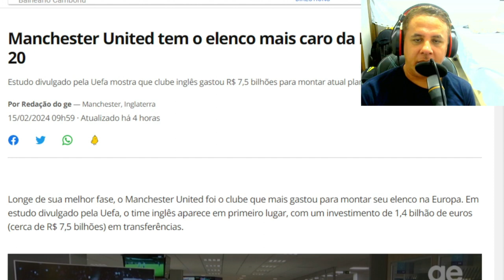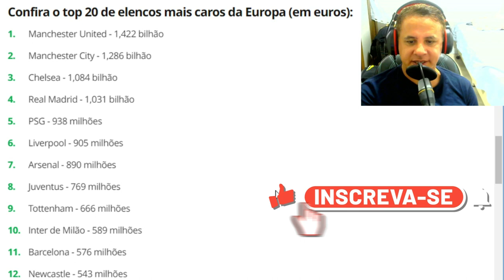Os 20 clubes mais ricos do planeta no top 1 esta o Manchester United gastou R$ 7,5 bilhões